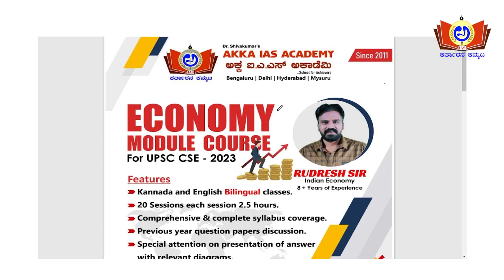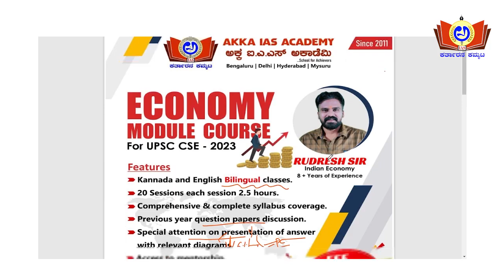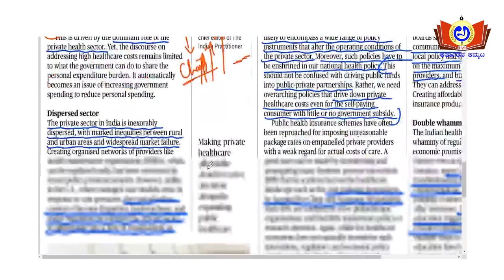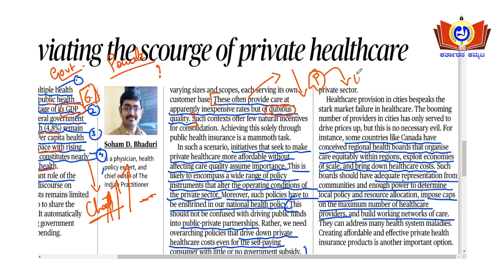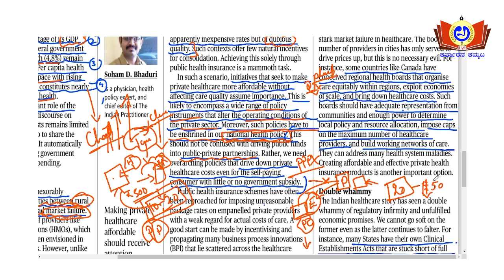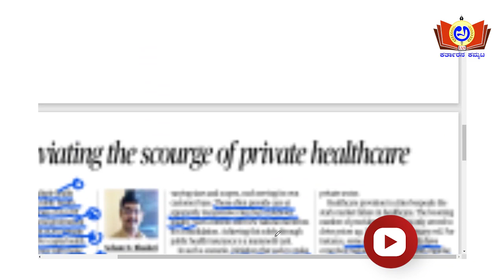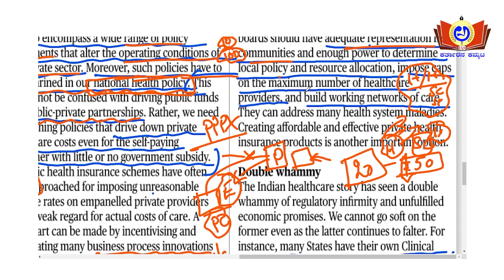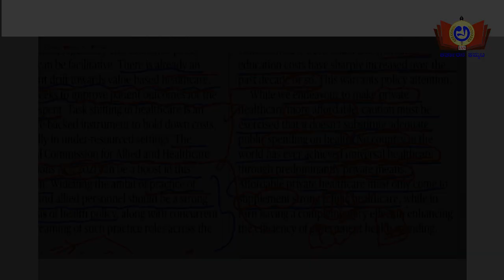The Hindu Editorial Discussion in Kannada By Rudresh Sir 24th December 2022 | AKKA IAS ACADEMY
AKKA IAS ACADEMY brings you The Hindu Editorial Discussion in Kannada for UPSC mains 2022. The sole objective of this initiative is to help those aspirants who are preparing for UPSC and KPSC in Kannada medium.